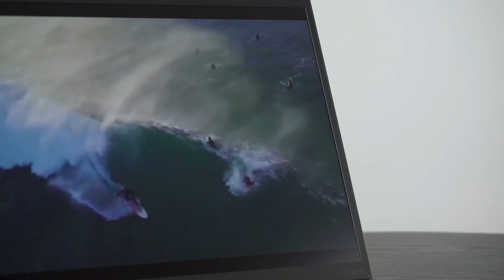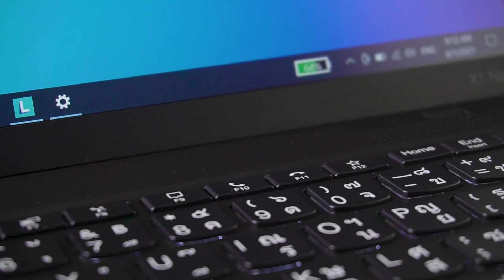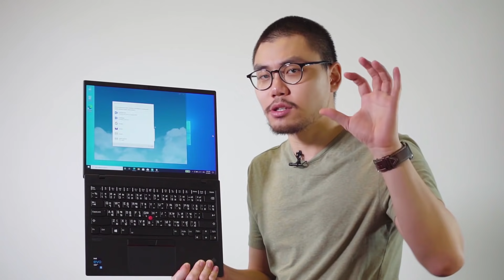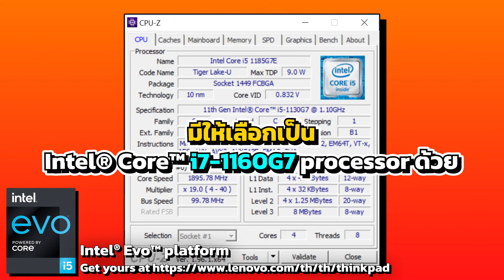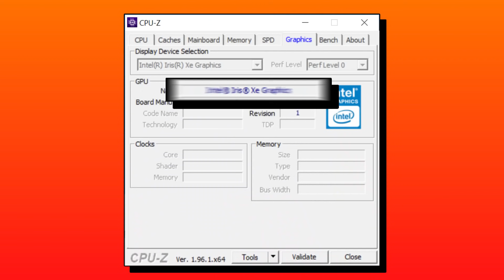รีวิว Notebook ในตำนาน ThinkPad กลับมาใหม่ X1 NANO เบาจัด ไม่ถึงกิโล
ThinkPad เป็น Notebook ในตำนานจากแบรนด์ IBM ที่สร้างชื่อมาแล้วหลายสิบปี .. ปัจจุบัน Lenovo ก็ซื้อแบรนด์มาทำต่อ โดยยังเน้นดีไซน์อันเป็นเอกลักษณ์ การออกแบบที่ใส่ใจทุกรายละเอียด และความทนทานที่ทุกคนคุ้นเคยกันดี .. ปัจจุบันนี้ตระกูล ThinkPad ก็มีให้เลือกหลากหลายรุ่น อย่างเช่นตัว X1 Nano ตัวนี้ ที่เป็นที่สุดในเรื่องความเบา กับนำ้หนักตัวไม่ถึงหนึ่งกิโลกรัม ในขณะที่ยังคงเอกลักษณ์ความเป็น ThinkPad ได้อย่างครบถ้วน ! .. จะออกมาเป็นยังไง วันนี้หยิบมารีวิวให้ดูจ้า